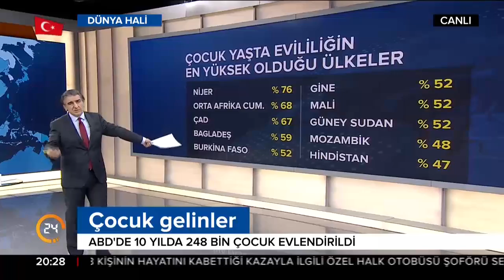Selim Atalay ile Dünya Hali (02.02.2018)